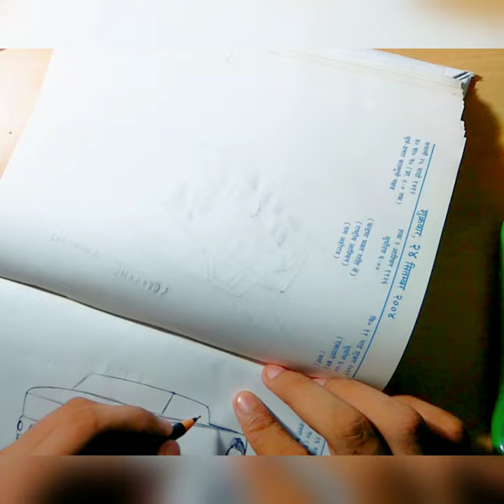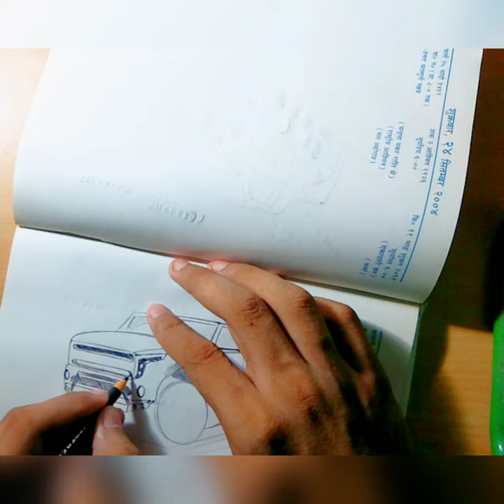Sketching a ford Raptor pickup truck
Just tried a Ford Raptor futuristic version.. maybe electric version of Raptor... as its the first video. wanted to start with something muscular.